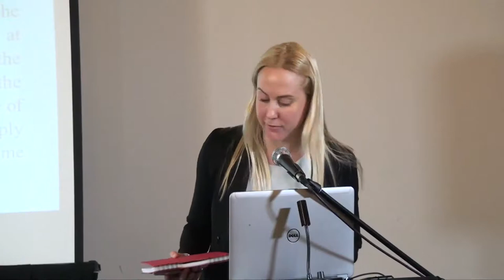CCF Law and Freedom 2017: Constitutional Challenges to Electoral Reform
With Patrice Dutil and Michael Pal.